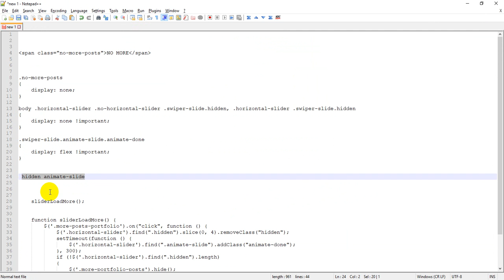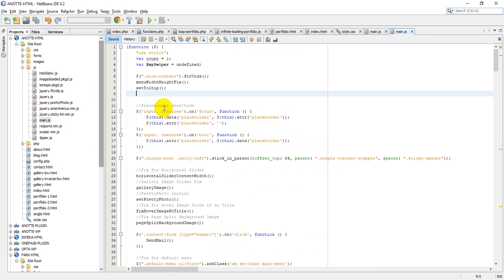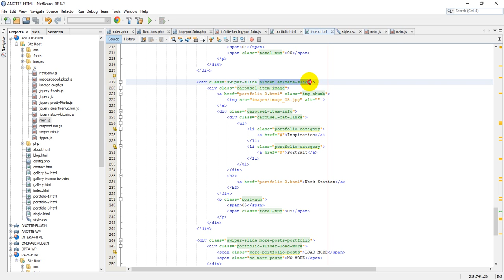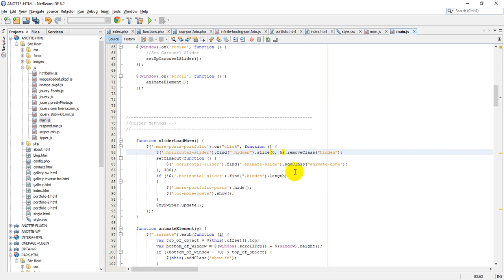Simulate Load More Sliders on Anotte HTML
How to add "load more" functionality on Anotte HTML